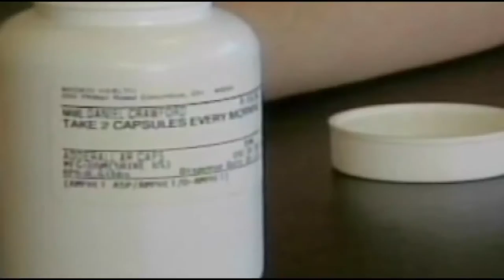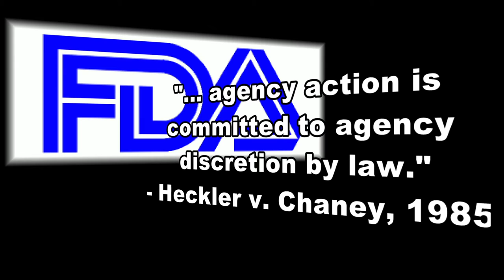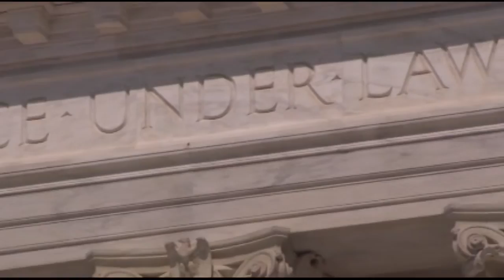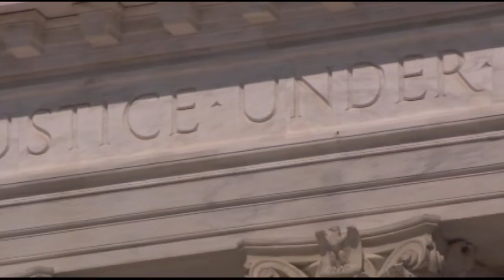MUAP- Heckler V Chaney Class Blog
Project for American University Masters in Public Admin & Policy class.